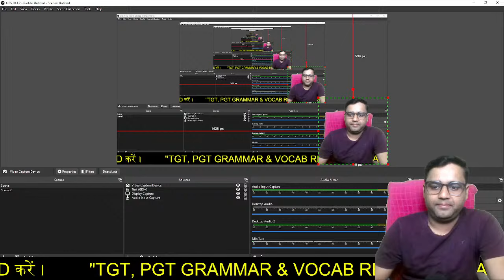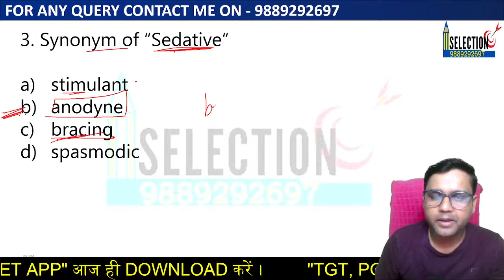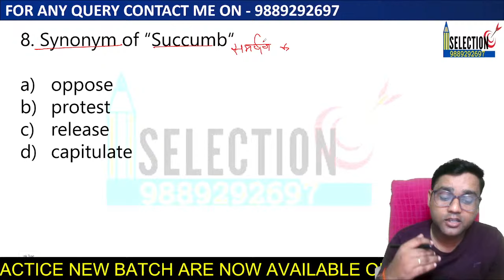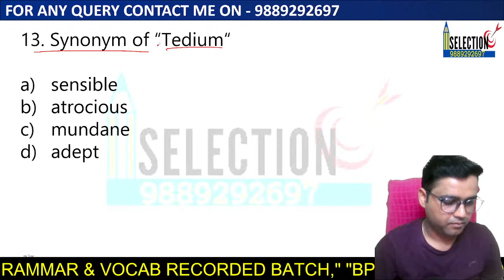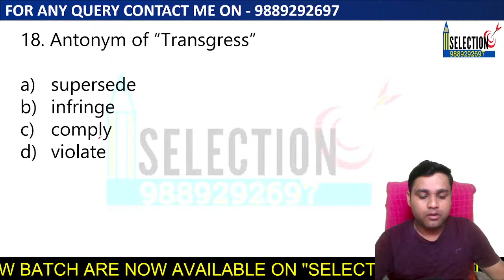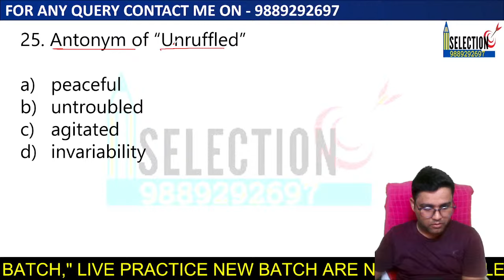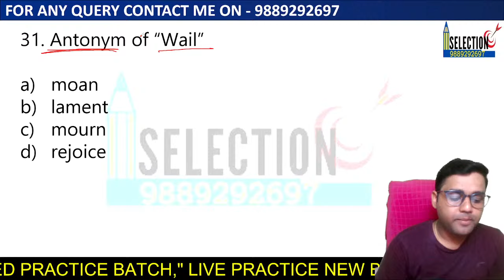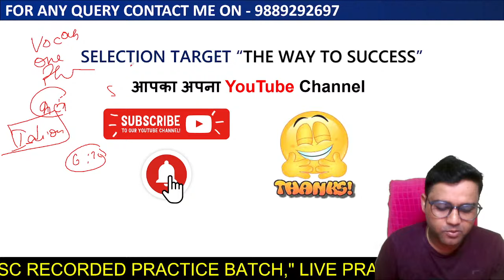🛑Top Selected Synonyms & Antonyms for TGT PGT Exams || ENGLISH CLASSES || PRAVEEN SIR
If you're aspiring to excel in the competitive world of teaching, specifically targeting TGT (Trained Graduate Teacher), PGT (Post Graduate Teacher), or LT (Lecturer) grade vacancies, you've come to the right place. We recognize that these exams often demand a deep understanding of English grammar, including intricate concepts, rules, and practical teaching strategies.

Foundations of Grammar: We start with the fundamentals, covering topics such as parts of speech, sentence structure, and tenses. Moving on, we delve into more complex areas of English grammar, including conditional sentences, reported speech, and modals.

🔴Join my Telegram Channel for free classes